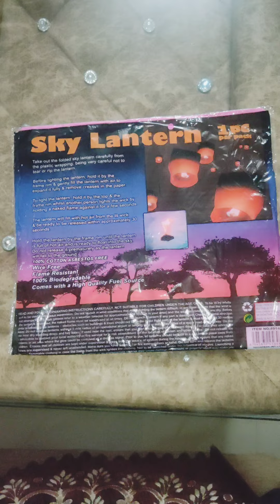Sky Lantern Part-1 | Fire in Sky Lantern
sky lantern
sky lantern how to fly
sky lantern kaise banaye
sky lantern festival
sky lantern kaise udaye
sky lantern making
sky lantern festival vietnam
sky lantern price
sky lantern kaise banaen
sky lantern making at home
fire in sky lantern
Sky Lantern
Pink colour Sky Lantern
lantern
sky lanterns
lanterns
how to make sky lantern
sky lantern videos
sky lantern flying
lanterns festival
floating lanterns
flying lantern
sky lanterns song
sky lanterns india
sky lanterns music
sky lantern 🏮
skys lanterns
sky lanterns music
sky lantern diy
sky lanterns at night
sky lanterns how to use
lantern lights relax
sky lanterns fireworks